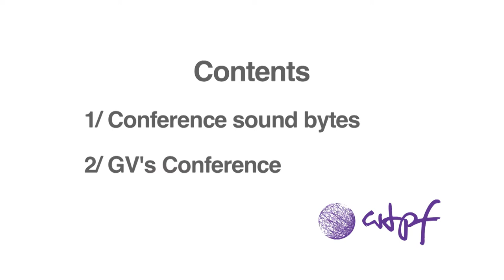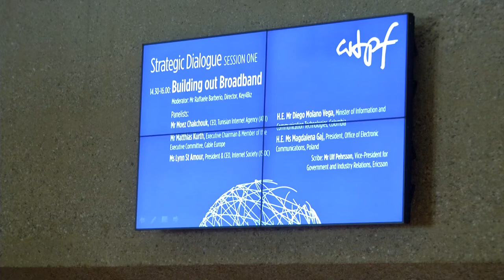ITU VNR: Day 1 B-Roll, ITU World Telecommunication/ICT Policy Forum 14 May 2013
Day 1 B-Roll, ITU World Telecommunication/ICT Policy Forum 14 May 2013